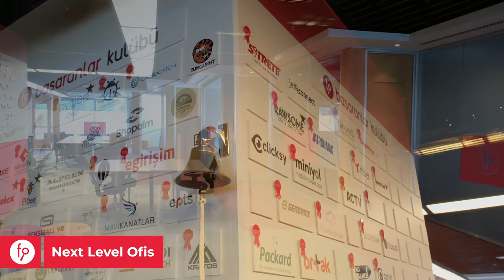Yeni yerimiz Kolektif House fonprime'dayız!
fonbulucu olarak, her geçen gün daha da büyüyen ve 1'in gücüne inanan bir topluluk olmanın gururunu yaşıyoruz. Daha iyi hizmet verebilmek adına çalışma ofislerimizi taşıdık ve geçtiğimiz hafta itibariyle yeni adresimiz Kolektif House fonprime'a geçtik. Bu yeni başlangıcı, yatırımcı ve girişimcilerimizle bir araya gelerek kutladık.